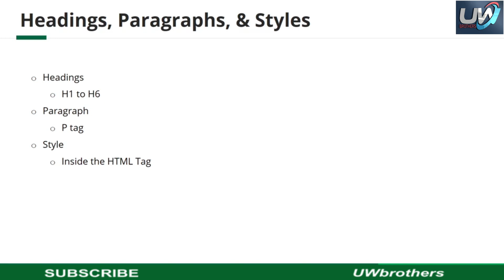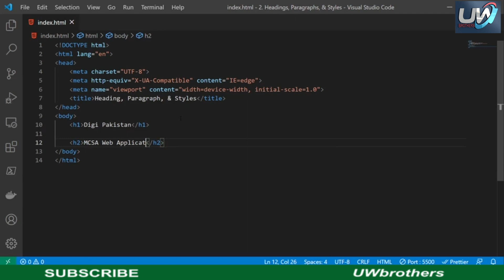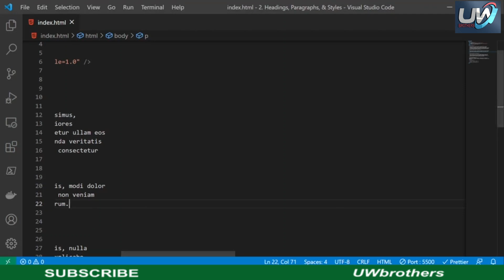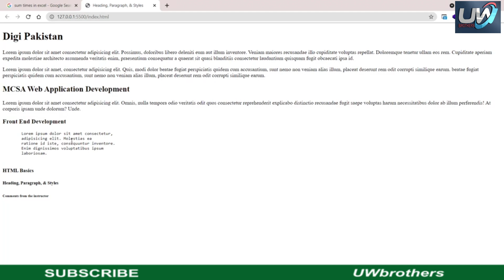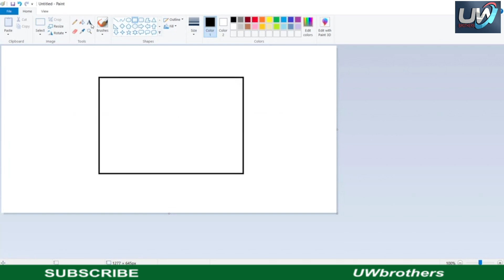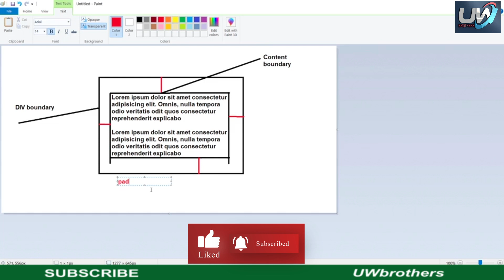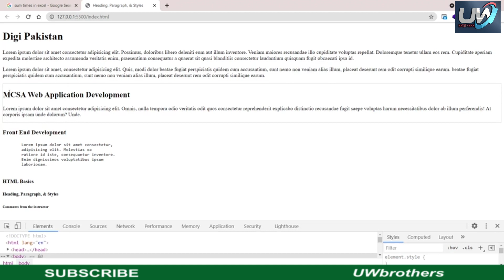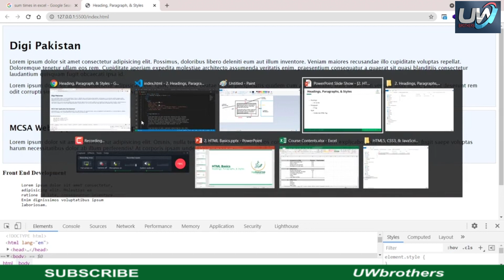Lecture 06 Headings, Paragraphs, and Styles || uwbrothers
In this lecture i will teach you how to learn Html.

Join fb group:  / code genius

►  Facebook:➜  muhammad waseem ashraf

►  Hire me on Fiver:➜  Join Fiverr and discover the fastest way to hire freelancers, for any online project. Thank me later!

What is HTML
web development,
setting up environment,
become a web developer,
best video for web development,
building websites,
career code hindi,
cascading style sheets,
coding for designers,
computer science,
create a website,
designer web,
designing websites,
desktop web dev,
developing websites,
difference between web design and development,
do web designers code,
for beginners,